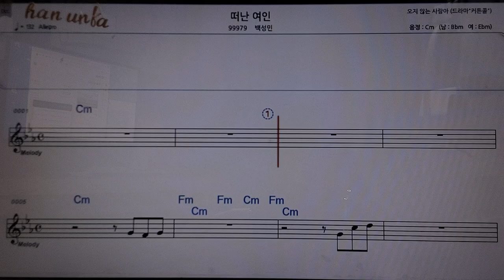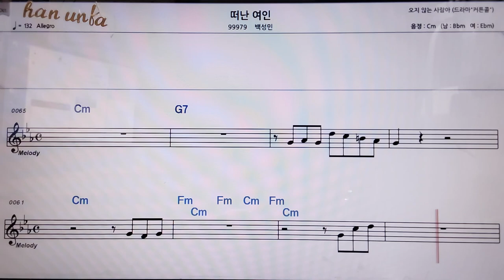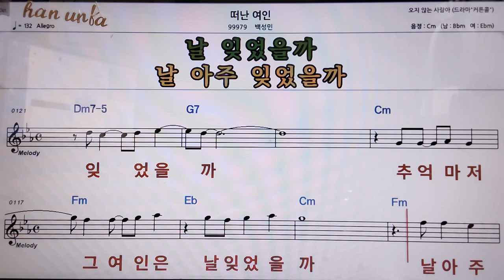떠난여인/백성민👍악보, 코드,가사,Karaoke*가라오케 반주